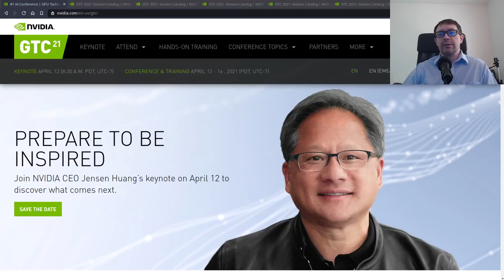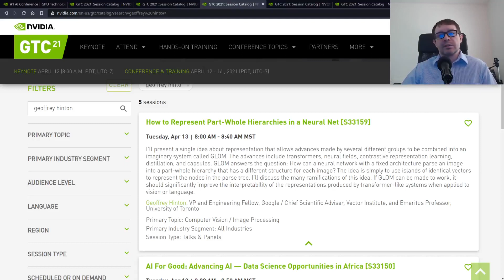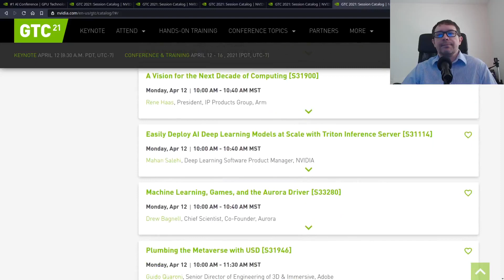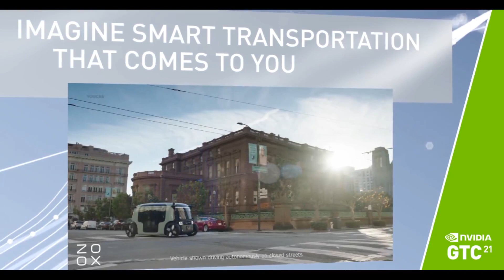Watch GTC 21 Get Free Deep Learning Courses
Tune in to watch the GTC 21 keynote speech (April 12, 830 am PST) and get a chance at winning a free course taught by the instructors at NVIDIA's Deep Learning Institute.

All you have to do is come back to this video and drop a comment with your favorite moment from the speech. I'll pick 5 comments at random to receive a course, and then post the winners on the community tab of my page April 13.